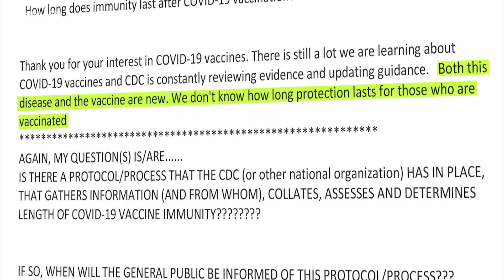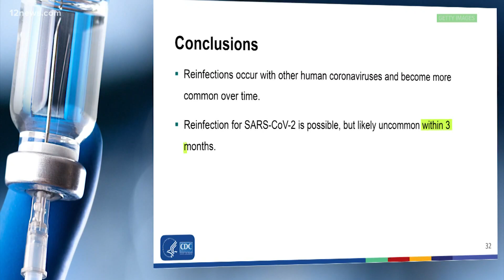VERIFY: How long will immunity last once you get the COVID-19 vaccine?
There are still a lot of questions still surround the COVID-19 vaccine. One of the most common: How long will you be immune after being vaccinated? The Verify Team looks into it.